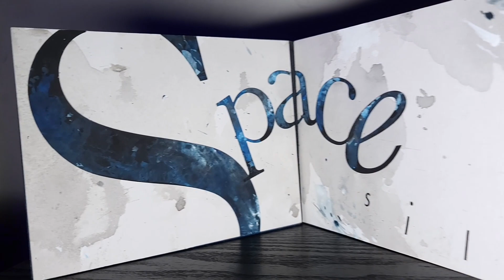Mixed Media Foldable